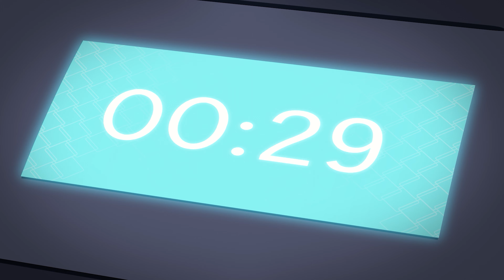Qrow vs. Harriet, Vine's Sacrifice (Full Fight Supercut) | RWBY V8 | [4K]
Clips from V8:E13 - Worthy, V8:E14 - The Final Word

Rooster Teeth and RWBY are trade names and/or registered trademarks of Rooster Teeth Productions, LLC.